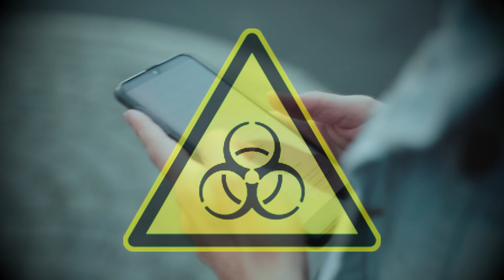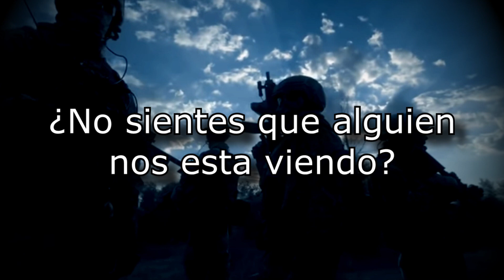DESCUBRIO un VIRUS ZOMBIE en MEXICO: CASO REAL en 2022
AGENTE de las FUERZAS ARMADAS Encontró un VIRUS ZOMBIE en MEXICO

Desdes que que hice un video a inicios de años, comence a recibir mensajes de personas que aseguran haber tenido un contacto directo con Seres Zombies, hace un tiempo recibi una seguidilla de mensajes de una personas que me siguio por mis videos de Zombies y decidio contarme su experiencia con este tipo de seres.

Quien fue un agente de las fuerzas armadas dice haber hecho un extraño hallazgo mientras cumplia con su trabajo.